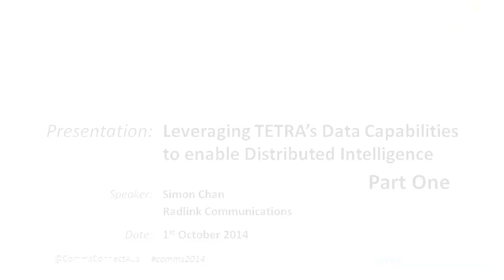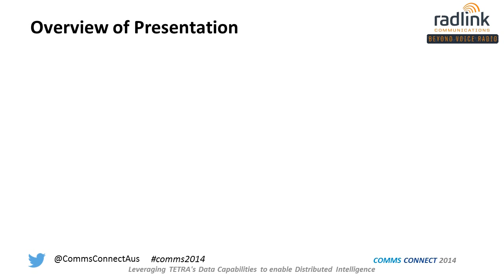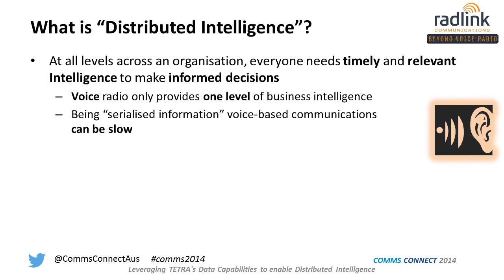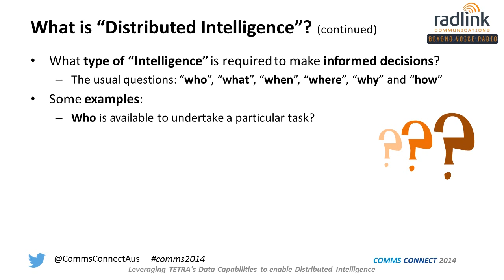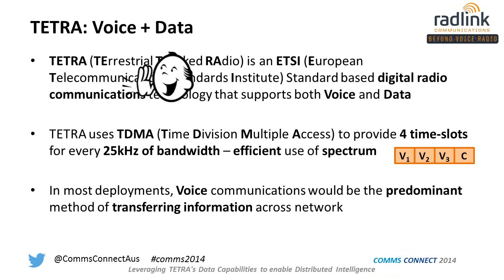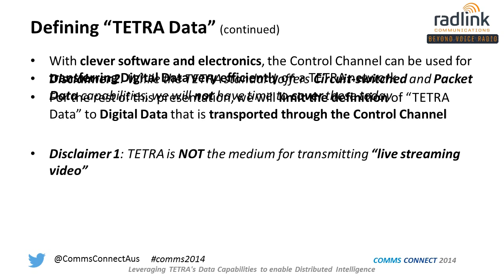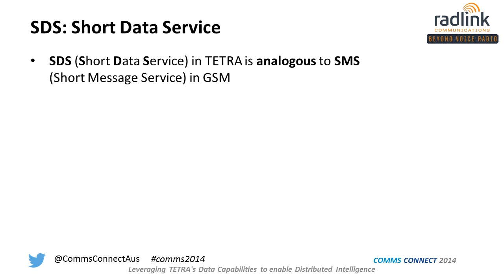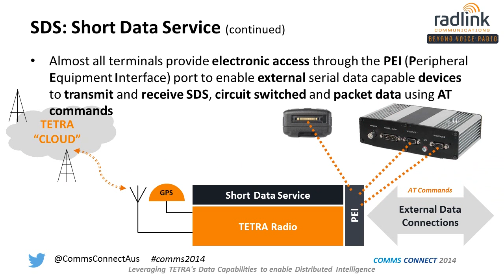Leveraging TETRA Data Capabilities to Enable Distributed Intelligence - Part 1 of 2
This is Part 1 of a presentation delivered on Wednesday, 1st October 2014, at Comms Connect 2014, Melbourne Convention and Exhibition Centre, Australia.

Presenter: Simon Chan, Chief Engineer, Radlink Communications

In Australia, many mining companies, as well as an increasing number of utilities and commercial organisations, have adopted TETRA as their radio technology of choice. However, for many of these users, they are only using voice and are not fully aware of the data capabilities offered by TETRA. As a result, they are failing to exploit opportunities to leverage these lesser known features for their commercial benefits.

In this presentation, Simon Chan will be examining ways to connect field personnel and equipment to back-office systems, GPS-based geo-fencing safety solutions, fleet management opportunities, as well as network-wide telemetry and SCADA deployments.

Simon Chan is the Chief Engineer at Radlink Communications. Since March 2013, Simon and his team of R&D engineers have been working closely with TETRA radio manufacturers, as well as clients in the resources sector and utilities companies, to develop a suite of solutions to leverage the data capabilities offered by TETRA. These solutions aim to improve workplace safety, increase productivity and create a greater level of situational awareness for field staff.

In early 2014, Simon has been spearheading the development of an innovative product to carry telemetry and SCADA data traffic over TETRA networks. From that Research and Development, the BVR Controller was born. This product is now the core technology behind many of the new solutions offered by Radlink Communications.